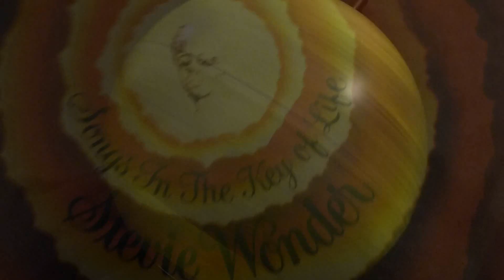THE BEST SANTANA SONGS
John counts down his Top5 favorite Santana songs! What makes your list?